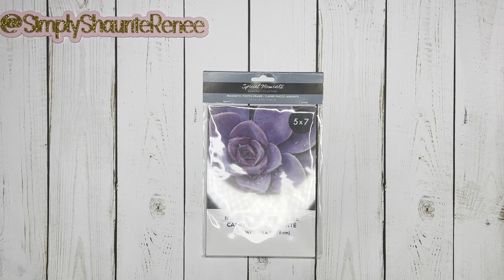Dollar Tree| New Finds| Awesome Deals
Hey this is Shaunte with Simply Shaunte Renee. Thank you for visiting my channel today! By hitting the bell notification, you will be notified whenever I upload content on YouTube.  Remember to be BE Fearless. Be Intential. Always seek to walk in Excellence.

***Favorite Shops***

Mail To: Shaunte Renee
407 Beltline Rd 256